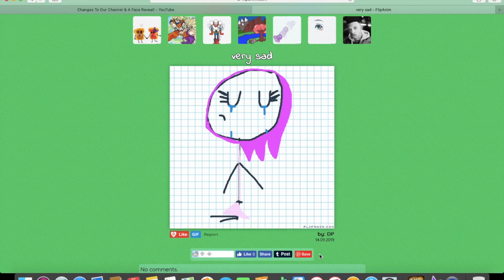IMPORTANT!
can't advertise kids content on Jan 1st